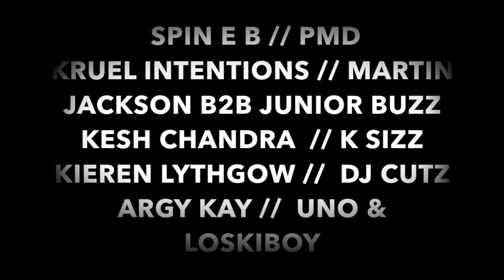Entice Boat & Afterparty on Sunday 3rd May featuring PIED PIPER & MC DT / ROMEO & DJ SWISS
Entice Boat & After Party
Bank Holiday Sunday 3rd May
Boat: Hurlingham
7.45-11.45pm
Pick Up: 7.45pm @ Westminster pier SW1A 2JH
(Opposite to the Millennium Wheel and next to Big Ben)
Drop Off: 11.45pm @ Westminster pier SW1A 2JH
Afterparty 10pm till 6am

Only 200 Boat Party Tickets available so get yours before they sell out!!

Entice proudly present their first boat party of 2015!!

On Bank Holiday Sunday 3rd May 2014, Entice will be sailing down the River Thames on the Hurlingham for our annual, sell-out river rave of the year with an massive afterparty to be held at the exclusive Konnect Club in Victoria with SO SOLID CREW'S ROMEO & DJ SWISS. Headlining our summer cruise will be the chart topping PIED PIPER and MC DT the guys behind the number 1 hit “DO YOU REALLY LIKE IT” and on the top deck will be SW4’s Move The House & The Writers Block, the three-piece production outfit behind the popular house hit 'Don’t Look Any Further'
Get your tickets early as this is going to be a guaranteed sell out!!

Old Skool Garage Deck
PIEP PIPER & MC DT (Do you really like it)
PMD
MARTIN JACKSON & JUNIOR BUZZ (Exclusive B2B)
LEE FREELAND

House Deck
THE WRITERS BLOCK (Ultra Records / New State Music)
MOVE THE HOUSE (PMD, Strax, Chunk)
ARGY K
PEEKAY b2b MR WOODZ

PLEASE NOTE: THE BOAT WILL LEAVE NO LATER THAN 7.45PM SO MAKE SURE YOU ARRIVE ON TIME.

Afterparty @ Konnect Club, Victoria 11pm Till 6am

Special Guests:
ROMEO & DJ SWISS
(Exclusive House & Garage Set plus a LIve PA)
PIED PIPER

HOUSE ROOM
LIAM D
MOVE THE HOUSE
ARGY KAY
KEIREN LYTHGOW
+ MORE

GARAGE ROOM
ROMEO & DJ SWISS (SO SOLID CREW)
PIED PIPER
SPIN E B
DJ PMD
MARTIN JACKSON & JUNIOR BUZZ
K SIZZ
KESH CHANDRA B2B CUTZ

Earlybird Boat Party Tickets £20 // Boat + Afterparty £25

BUY YOUR TICKETS ONLINE AT

INFO
Date: Bank Holiday 3rd May
Boat: The Hurlingham
Departure: 7.45 @ Westminster Pier SW1A 2JH
Return: 11.45 @ Westminster Pier SW1A 2JH

Afterparty at Konnect Club (Formerly Pacha)
Terminus Place, SW1V 1JR London

Dress Code: Smart & Stylish, strictly no hats or sportswear, Trainers ok
Info & Ticket Line: 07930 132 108